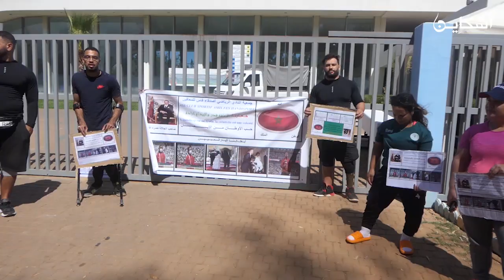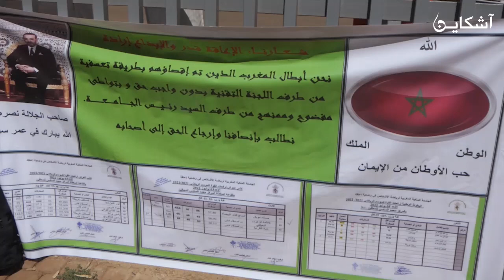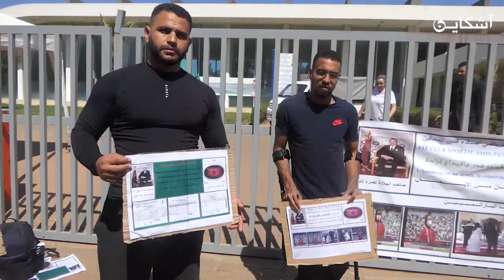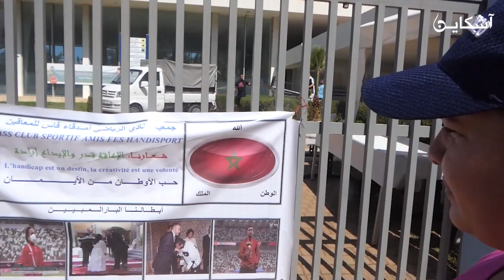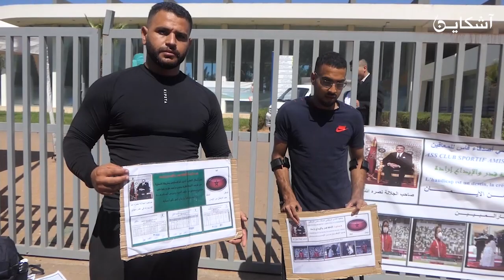ضد الحكرة...أبطال من ذوي الإحتياجات الخاصة يمنعون من المعسكر التدريبي بسلا لتمثيل المغرب